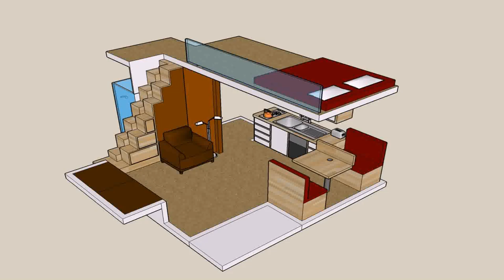Buy Car NY 5% DP